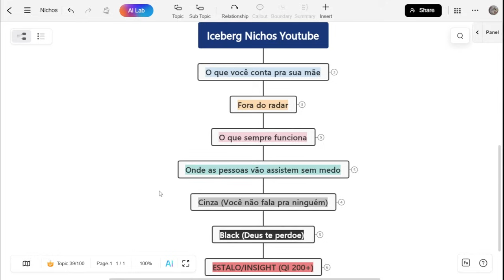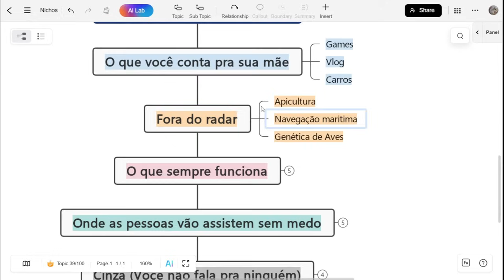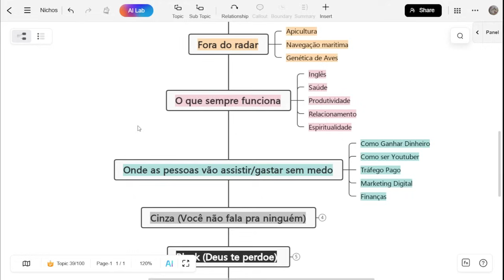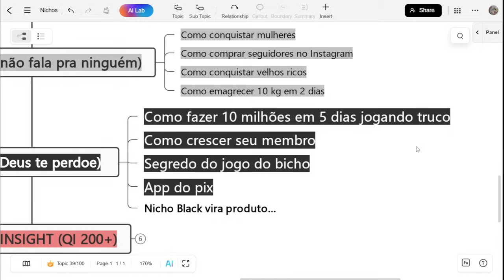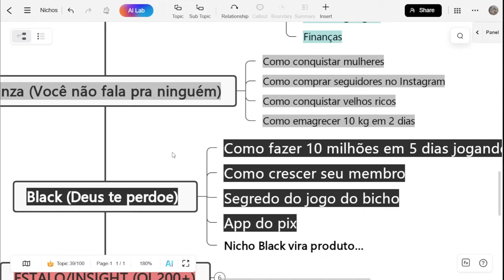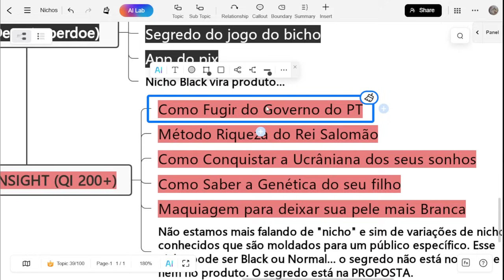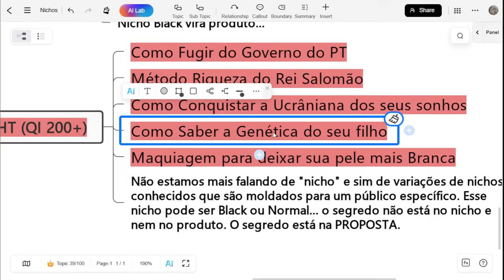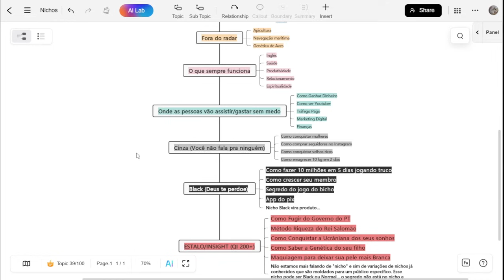nichos lucrativos youtube (vídeo banido da playlist)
O nicho mais lucrativo do youtube

Meu Curso Completo sobre como crescer no Youtube do zero até a criação de um produto